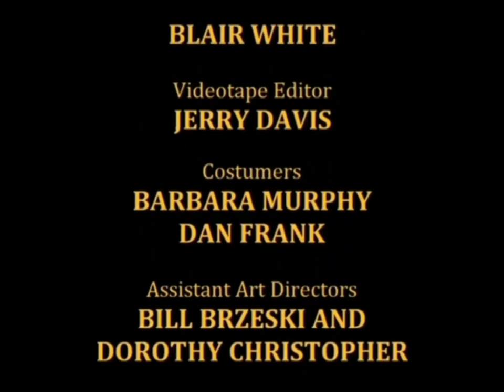Fargon Music Television (2000-2001)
Taken from the Mike Farley Band - Going Farley's Pilot

This film was directed by Sergio T. Ruiz